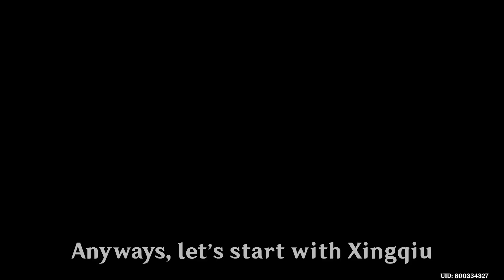Diona In TCG | Genshin Impact TCG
Playing Diona carry deck with xingqiu and mirror maiden. Hope you enjoy the vid :))

BGM=
Alhaitham Theme Music EXTENDED - Think Before You Act (tnbee mix) | Genshin Impact